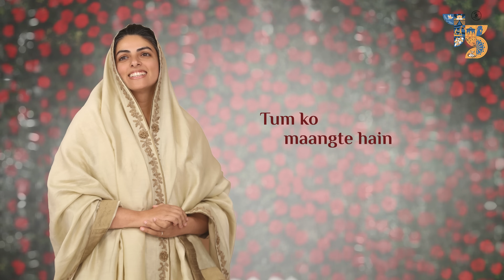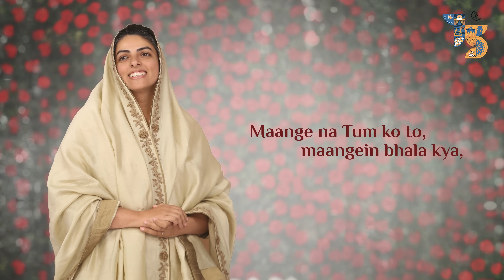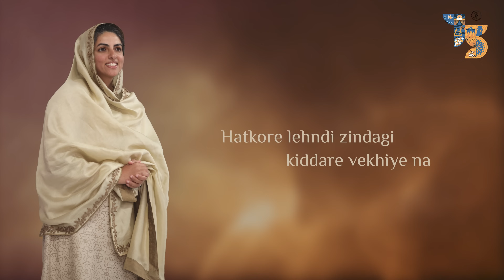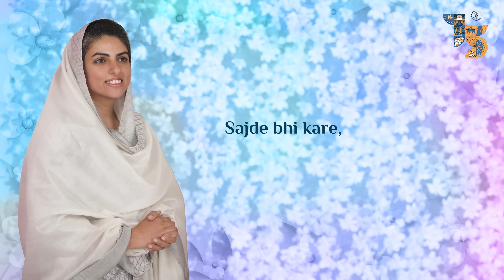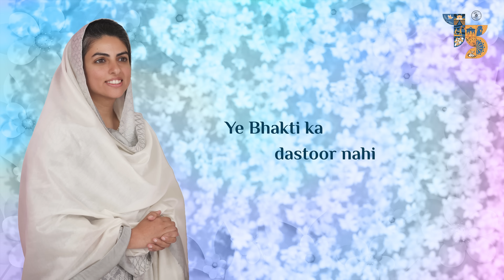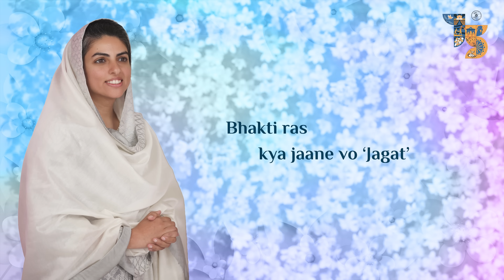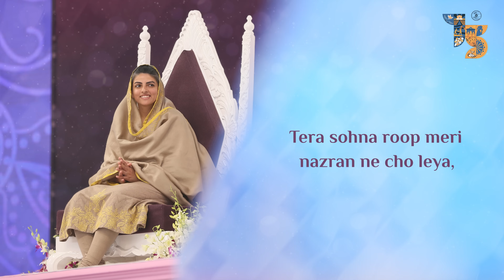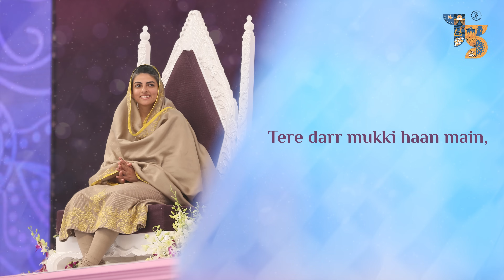Mehfil-E-Ruhaniyat (Lyrical Tracks) | 8th Episode | Universal Brotherhood | Sant Nirankari Mission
Mehfil-E-Ruhaniyat :::  Lyrical Tracks  8th Episode
Lyrical Tracks from the EighthEpisode (published in October 2022).

Tracks ::
00:00 Tum Ko Maangte Hain
05:12 Ae Bakshanhare
09:25 Kar Tera Deedar
15:25 Sajde Bhi Kare, Shikwe Bhi Kare
22:58 Seesha Vekhan Tu Disdein

Track 1 --- Tum Ko Maangte Hain  :::
Lyricist :::  Jagat Ji
Singer ::: Geet Kalyan Ji
Music Arranger :::  Shubhdeep Ji, Arpit Ji
Music Composer ::: Vivek Ji

Track 2 --- Ae Bakshanhare :::
Lyricist ::: Manak Ji, Paras Ji
Singer ::: Sumit Wadhwan Ji
Music Arranger ::: Juggy Gill Ji

Track 3 --- Kar Tera Deedar :::
Lyricist ::: Upasak Ji
Singer ::: Shudhita Ji

Track 4 --- Sajde Bhi Kare, Shikwe Bhi Kare :::
Lyricist :::  Jagat Ji
Singer ::: Aarti Gill  Ji
Music Arranger :::  Arun Ji
Music Composer ::: Arun Ji

Track 5 --- Seesha Vekhan Tu Disdein :::
Lyricist :::  Rajkavi Ji
Singer ::: Harjinder Manni Ji
Music Arranger :::  Jatin Vaswani Ji
Music Composer ::: Dr. Vinod Gandharv Ji

Sant Nirankari Mission brings to you a melodious and soul-soothing series "Mehfil-E-Ruhaniyat" in the run-up to the 75th Annual Nirankari Sant Samagam. This limited musical series revisits few of those 'Timeless Classics' that have been part of our spiritual journeys. It also features interactions with saints that bring alive the divine grandeur of the era.

Mehfil-E-Ruhaniyat is a collection of old gems recomposed into modern renditions that reconnect you with your inner blissful self. Hum along, and Rewind, Relive and Recreate your divine journeys!